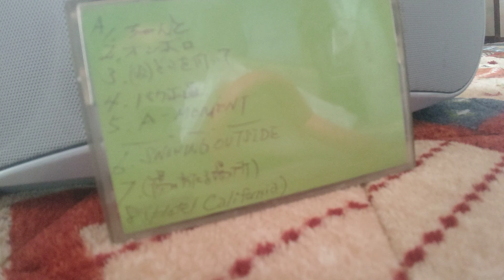おんぼろ／やましん （録音1988）